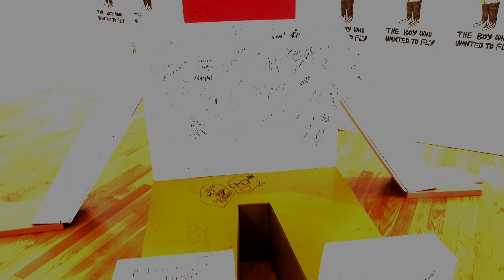Sentrock: The Boy Who Wanted to Fly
Peeping Sentrock's Artwork the last day over at The Elmhurst Art Museum! Shot on the fly with the iPhone13 - stay fly! You are BEAUTIFUL

Go follow the young talented pro gamer on twitch - wowPotatoGaming she copped the Sentrock tee at the gift shop like a cool cat neow